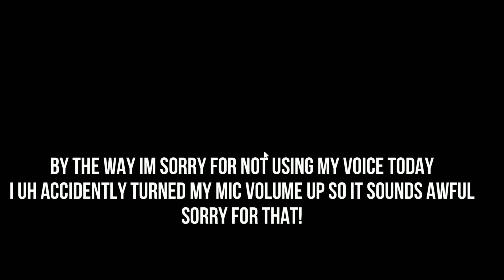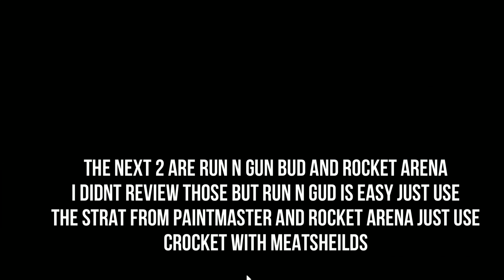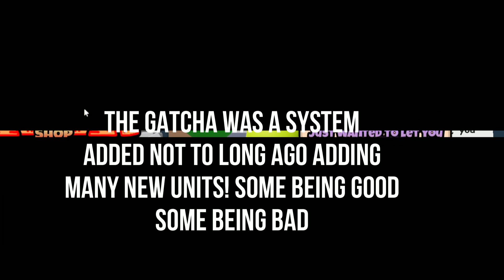(SEVERELY OUTDATED) Battle bricks Tips + Tricks! [the battle bricks robox]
congrats me